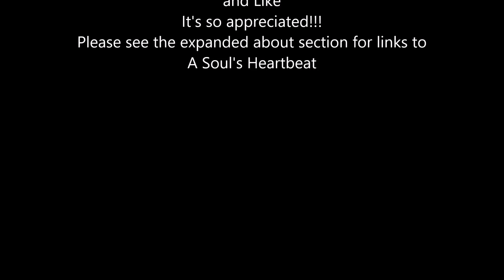Side Swing Mini - Tutorial Video 4 - Outside Page 1 Right Side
Video 4 - This video will walk you through the outside of page 1 on the right side hinge.